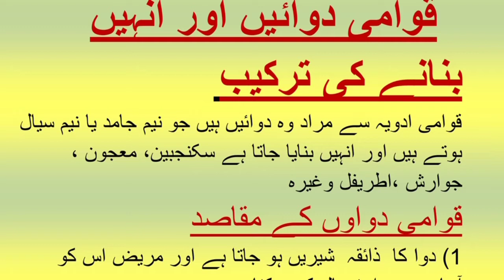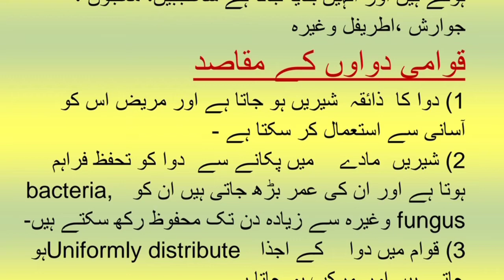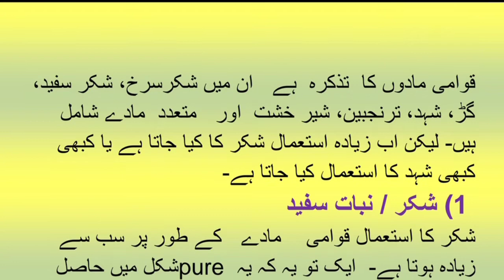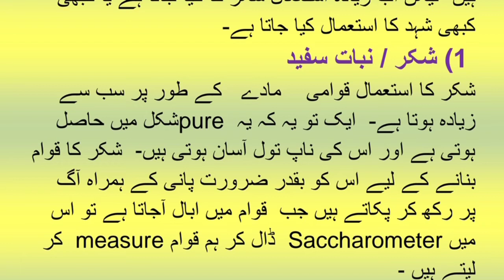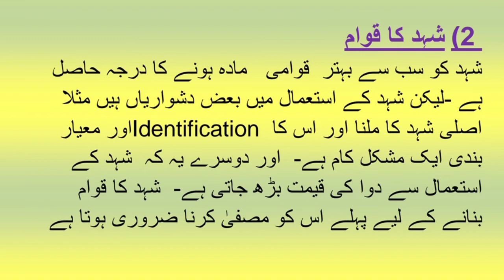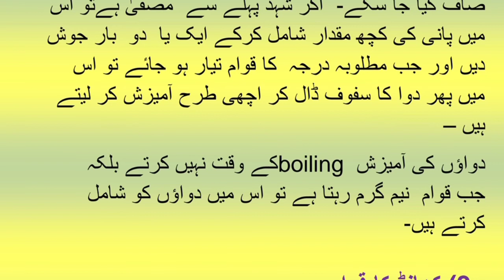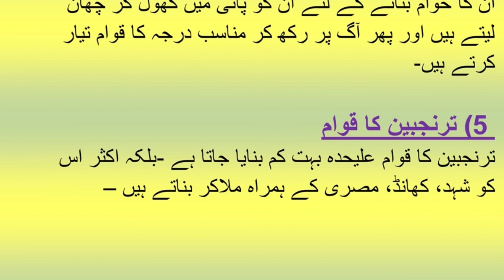قوامی دوائیں اور انہیں بنانے کی ترکیب،Qeywami Drugs & theirs method of Preparation